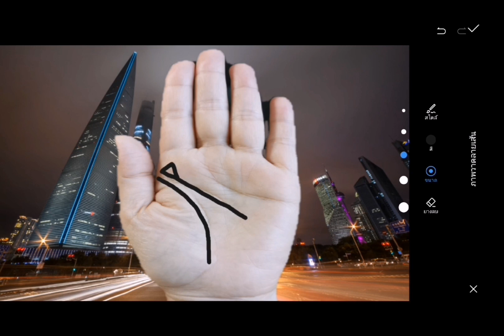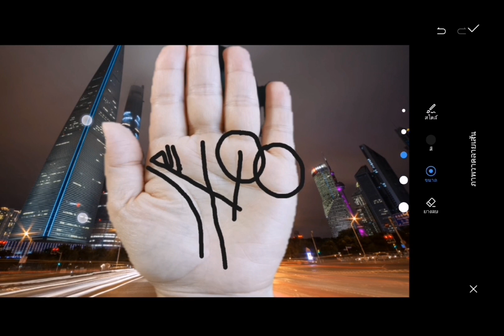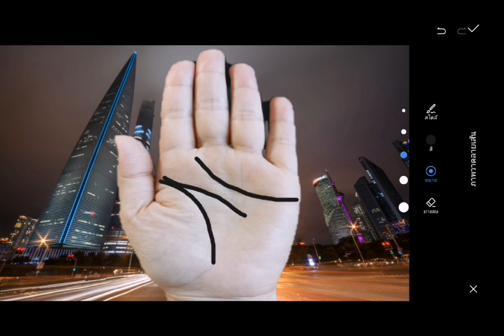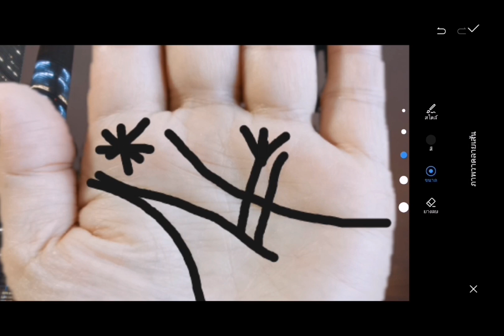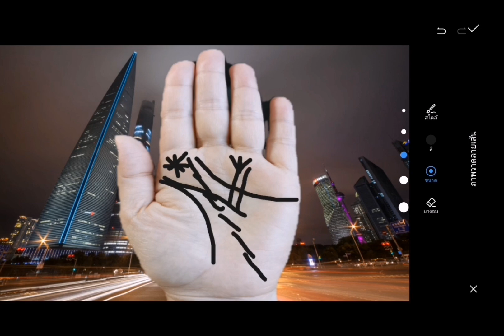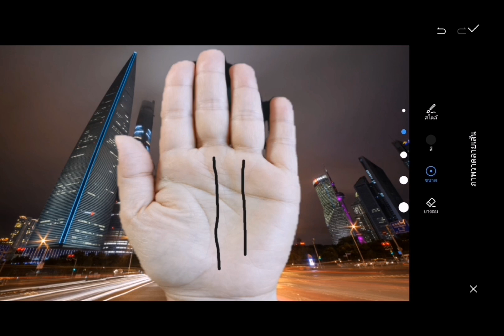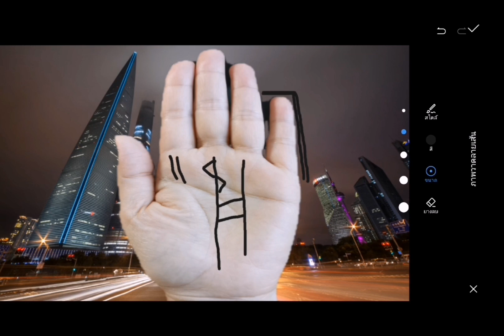ดูดวงลายมือ​ | ลายมือคนเก่ง​ + เฮง​💰💰 ทำอาชีพไหนก็รวยได้ | ดูลานมือ​ด้วยตัวเอง​